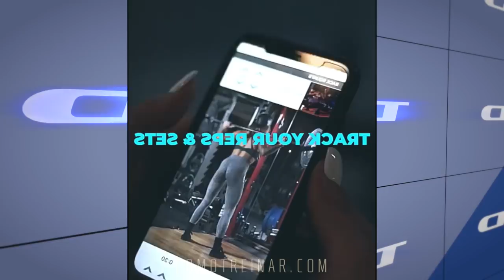AQUELES GANHOS DE GLUTEO VERDADEIRAMENTE NOTAVEIS (Melanie Valerie)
③ Parceria: @melanie_valeriefit

Obrigado :)

Youtube.com/ComoTreinar é um projeto de fitness motivacional com o intuito de informar e motivar todas aquelas pessoas querendo melhorar seu corpo. A través de vídeos fitness das principais influencers fitness brasileiras e internacionais ajudamos a divulgar não só a próprias colaboradoras que mostram suas rotinas de treino diarias mas também a filosofia saudável de vida.

A edição dos videos FIT é feita visando passar uma certa energia nos apoiando nas mais seletas músicas royalties free do mercado. É assim que nossos milhões de inscritos vem enviando um superrede Back por conta do bom material ideográfico postado mas também do fundo musical usado.

O canal fitness "Como Treinar" oferece também uma seleção de playlists divididas por temática e influencers FIT para poder usar elas durante o treino a modo de método de animação extra:

Aconselhamos que use, comente e compartilhe as seguintes playlists para obter uma melhor performance nos seus treinos: